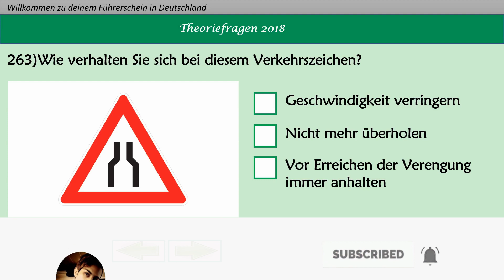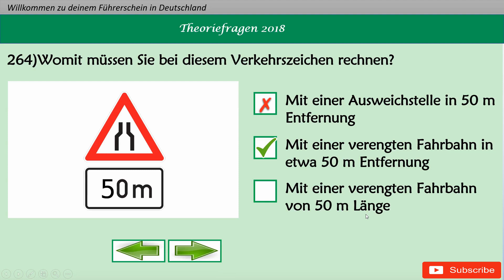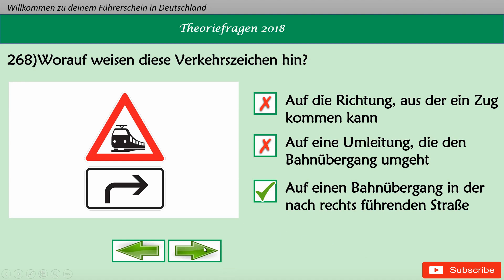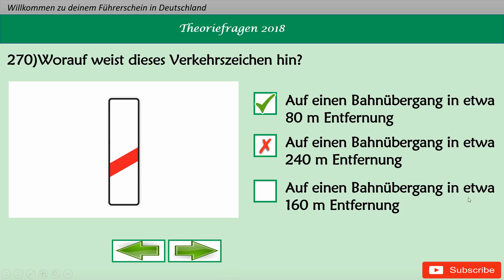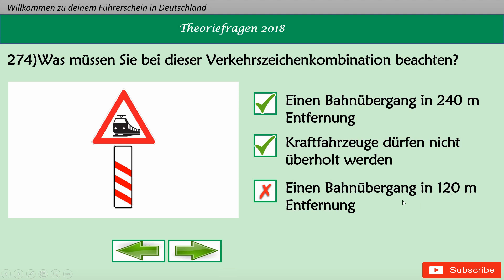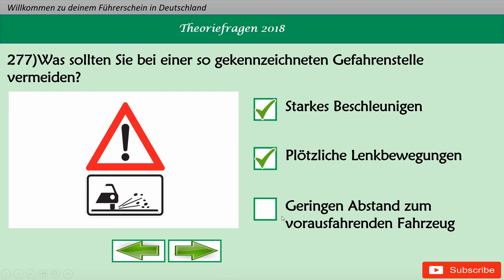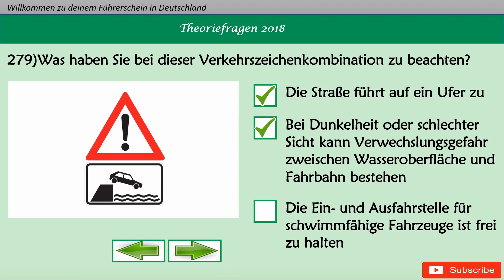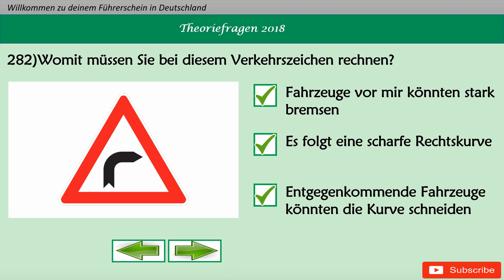Führerschein Fragen سوالات گواهینامه آلمانی 263 تا 282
بیست تا سوال بعدی گواهینامه آلمانی.
سوالات تابلوهای راهنمایی و رانندگی.
حتما ویدئو رو تا آخر تماشا کنید تا با تابلوها کامل آشنا بشید

کانال را سابسکرایب کرده و به دوستاتون معرفی کنید.

با تشکر
امیر